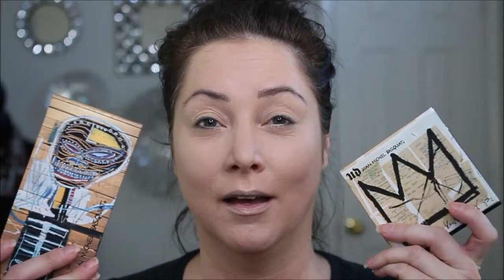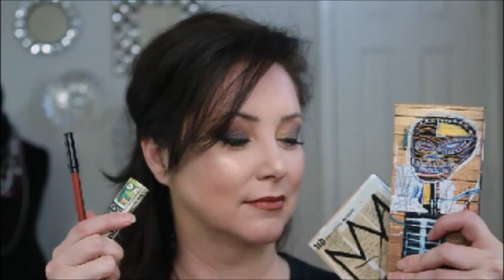UD Urban Decay Jean Michel Basquiat First Impressions